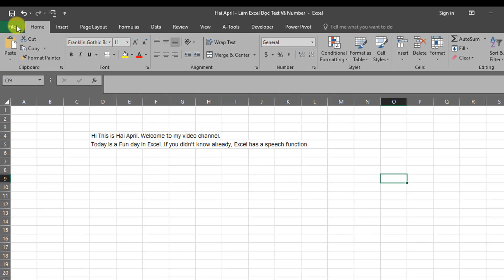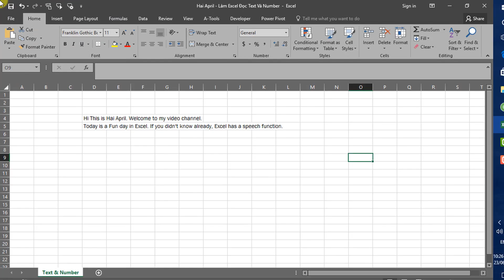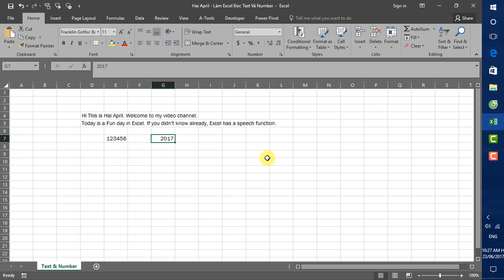[Hai Apri] | Làm Excel Đọc Text Và Number